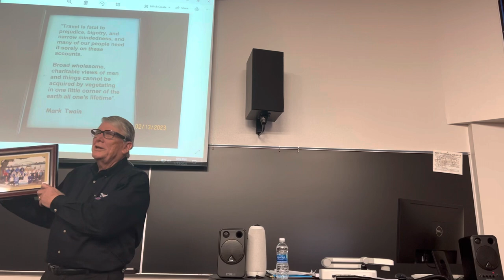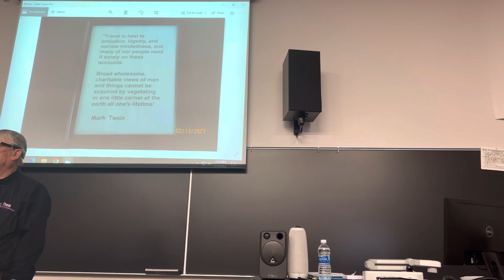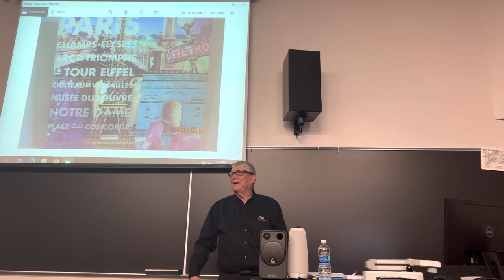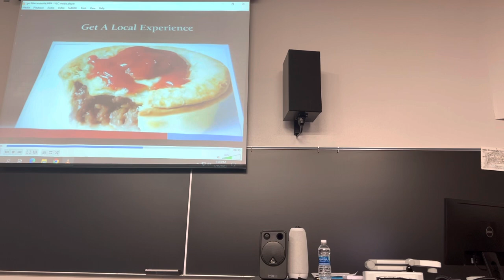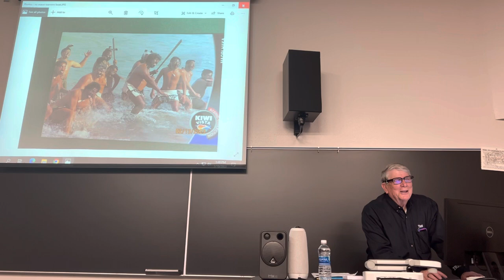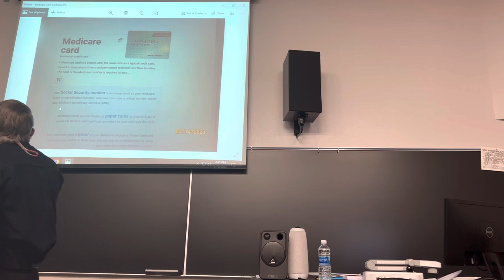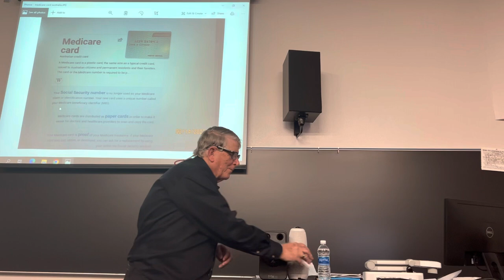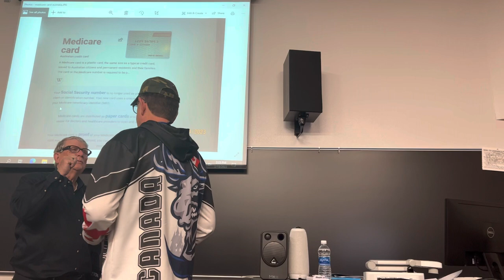Mike Saville talk at ISU Idaho Falls, ID Feb 15, 2023 Australia, New Zealand, FIJI TOUR May 2011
ISU Friends for Learning asked me to share the Grand Circle Tour of Australia, New Zealand, and Fiji for 21 days May 2011 on February 15, 2023 at the Idaho Falls, Idaho Campus. 65, mostly Seniors, attended the class.

3 topics were discussed in detail:
Australia Graduated minimum Wage Age 16 $8.18 USD increasing every year to $14.72 USD at age 21,

McDonalds Big Mac cheaper in Australia than USA and Why

Australian  Medicare For All
No bankruptcies - no bills

Australian Compulsory Voting since 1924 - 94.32% Vote.

The Experience of Travel I started at age 9 to 28 countries wasn’t so much sight seeing as it was to learn the culture and meet people, who, like many Chinese, had never met an American.

Mark Twain said “Travel is fatal to prejudice, bigotry, and narrow mindedness, and many of our people need it sorely on these accounts.

Broad wholesome, Charitable  views  of men and things cannot be acquired by vegetating in one little corner of the earth all one’s lifetime.”

Amen to that